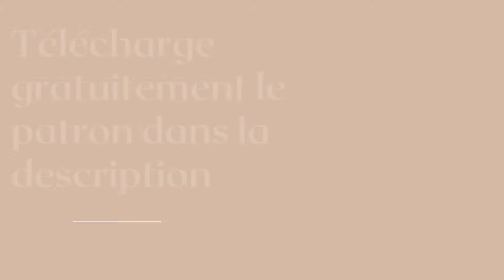Comment Coudre une Fente d'Aisance Doublée ? Pour Vestes, Jupes, Manteaux, Robes + PATRON GRATUIT !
Apprends à réaliser une fente doublée !
Aussi appellée fente d'aisance, on la retrouve très souvent au dos de vestes, manteaux, jupes ou robes. C'est donc un indispensable à maîtriser en couture.
Ce point technique peut être assez complexe mais aujourd'hui je partage avec toi la méthode la plus simple pour y arriver !

Je t'offre gratuitement le patron de la fente doublée. De cette façon tu peux  t'entraîner ou le placer directement sur le milieu dos d'un patron de vêtement que tu possèdes.

Tissu conseillé: lainage, lin, twill de coton, gabardine
Doublure conseillée: polyester ou soie

Fournitures:
- Pour réaliser la pièce d'étude: 50cm de tissu et 50cm de doublure
(Pour réaliser un vêtement complet avec une fente doublée, se référer aux quantités de tissus indiqués sur votre patron)
- 1 bobine de fil
- 1 stylo effaçable ou 1 craie
- 1 paire de ciseaux tissus
- 1 boîte d'épingles
- 1 éguille
- 1 règle (japonaise de préférence)
- Machine à coudre
- Fer à repasser

00:00 • Introduction
00:27 • Les morceaux
00:39 • Assembler les milieux dos tissu
00:57 • Former les ourlets tissus
02:57 • Assembler les milieux dos doublure
03:22 • Assembler la doublure avec le dos en tissu gauche
04:58 •  Assembler la doublure avec le dos en tissu droit
08:57 • Conclusion

Alors tag moi sur tes photos pour me montrer tes créations !